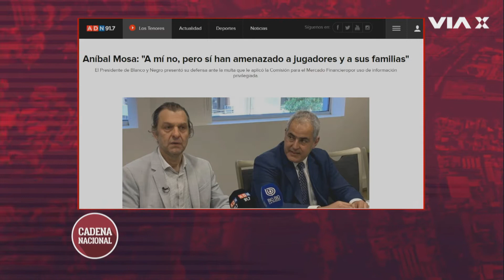El SIFUP es tajante: "Tenemos que trabajar para una fecha del próximo torneo"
¿Cuál es el futuro del campeonato nacional? El Presidente del Sindicato de Futbolistas Profesionales de Chile (Sifup), Gamadiel García, conversó junto a Iván Guerrero sobre las posibilidades de reanudar el campeonato o continuar el próximo año. Gamadiel además analizó el rol de las barras bravas y las amenazas que han sufrido los futbolistas. En otro plano, el exfutbolista reveló la compleja situación que vivió frente a Carabineros, al recibir el impacto de siete perdigones en su cuerpo.